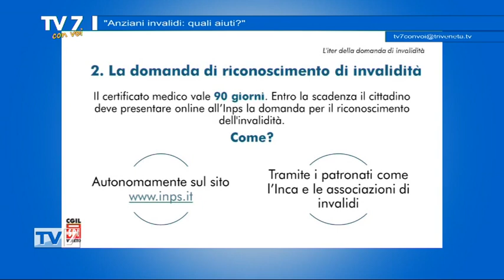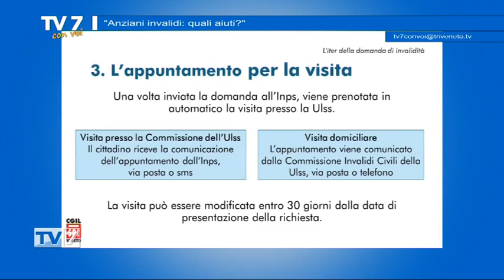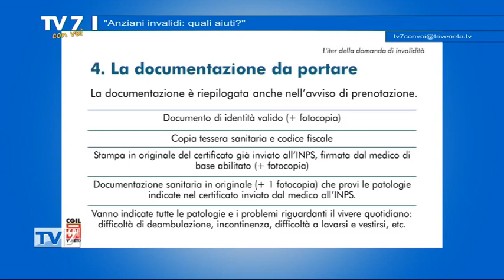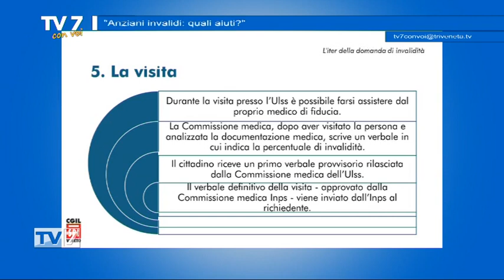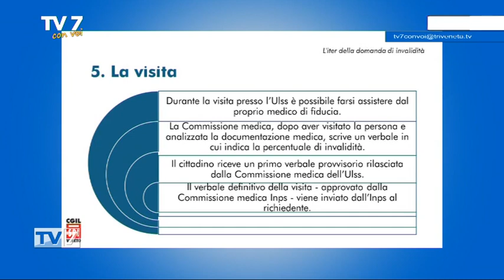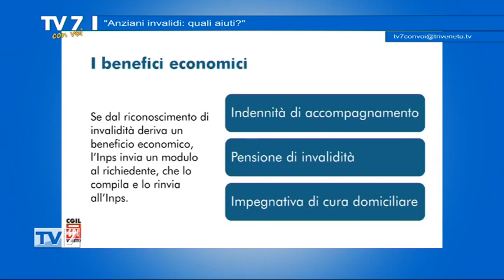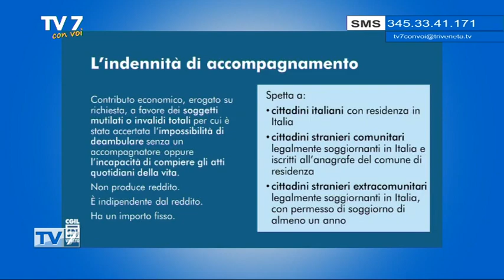Anziani invalidi: quali aiuti - Tv7 con Voi 16/2/24 (2 di 3)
Anziani invalidi: quali aiuti - Tv7 con Voi 16/2/24

Ospiti:
- Ivana Fogo, Dip. Sociosanitario Spi Cgil Veneto
- Antonella Franceschin, Segr. Spi Cgil Padova